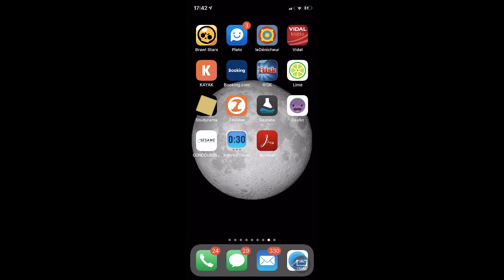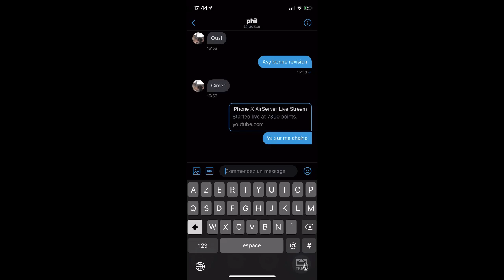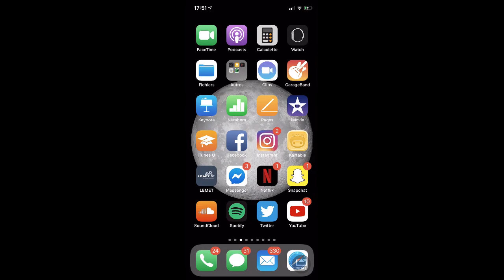Tacticool [TRS]VIKTOR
Started live at 7300 points.